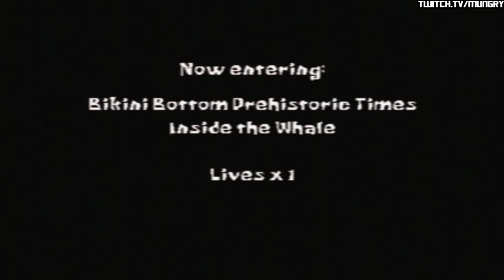SpongeBob SquarePants: SuperSponge PS1 - PART 8 - Whale, Whale, Whale, Whale.... Whale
THUMBS UP FOR THE LET'S PLAY SPONGEBOB'S BOATING BASH WALKTHROUGH WITH SOOOMUNGRY & ETHAN!!!